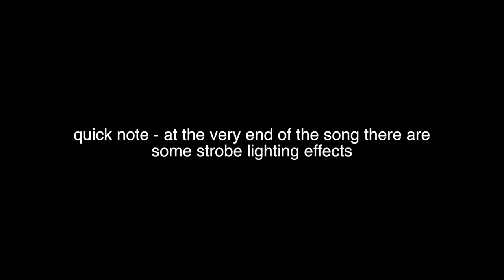Musical Analysis/Reaction of Artificial Language - Unself Portrait